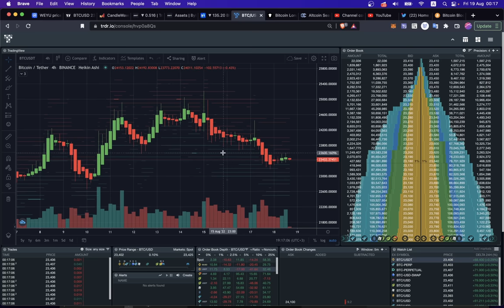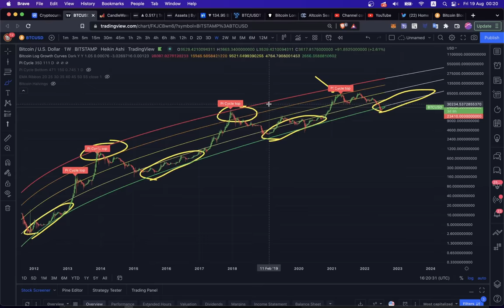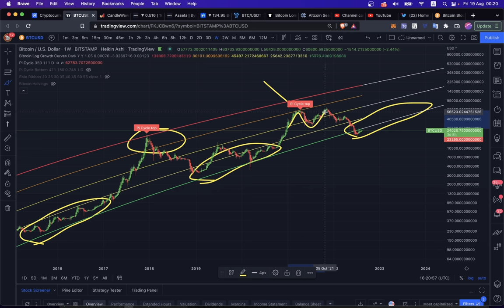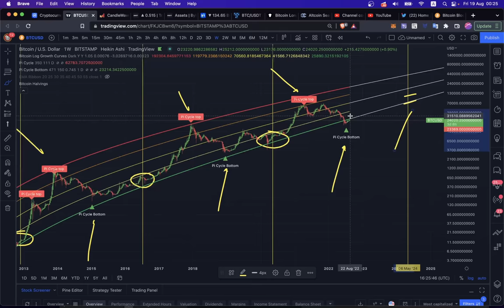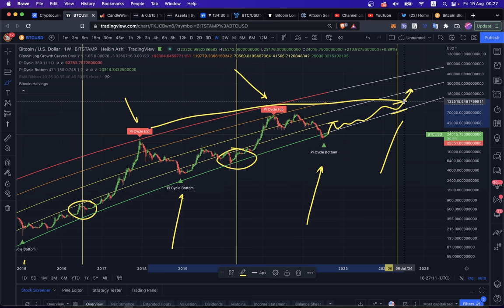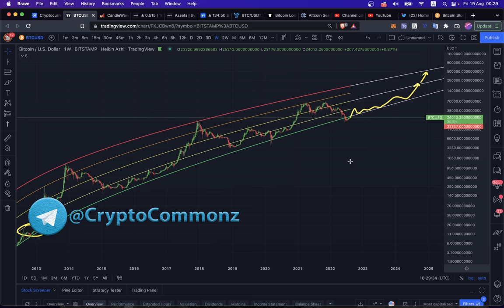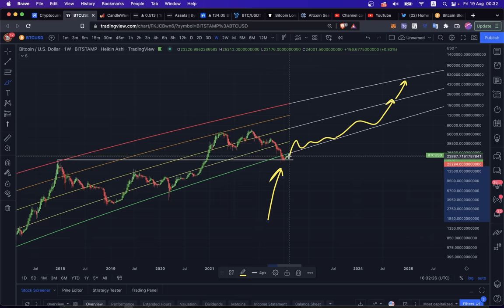ЧЕСТНАЯ ЦЕНА БИТКОИНА 🧐 Макро Анализ Логарифмического Канала